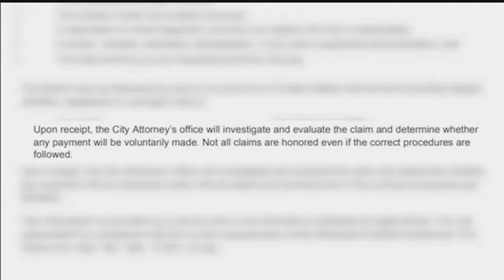Lincoln family's sprinklers damaged by plow two years later City still hasn't paid